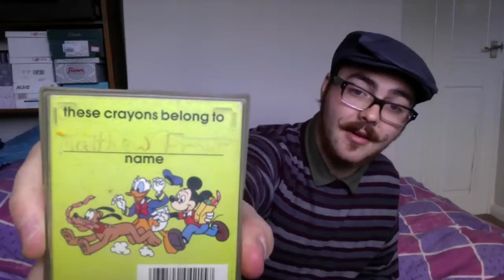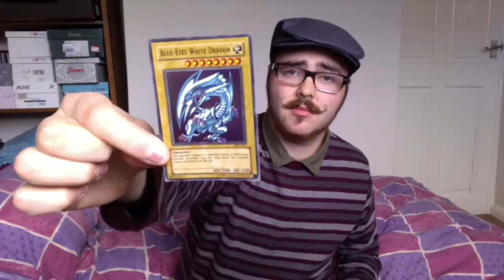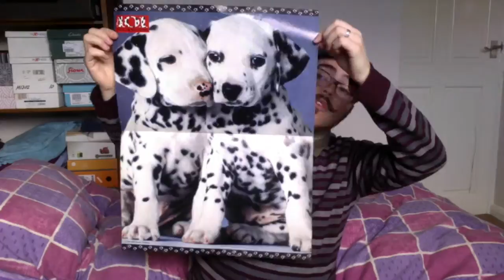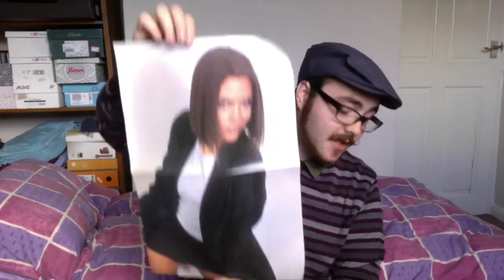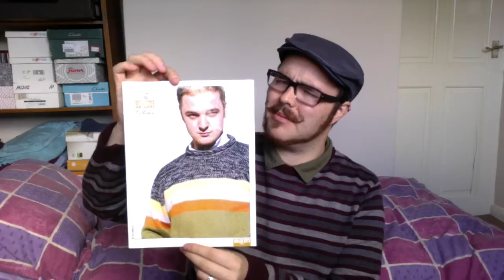Frowback Fursday! 30 Things In My Room Tag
Another adventure from my 2014 England Trip.
This is a different take on the standard 30 Things in my room tag, because this isn' t really my room anymore!
Enjoy the trip down memory lane to what my childhood room would have contained! Embarrassment... BEGIN!

Add me on Instagram & Snapchat with the handle: fristermo